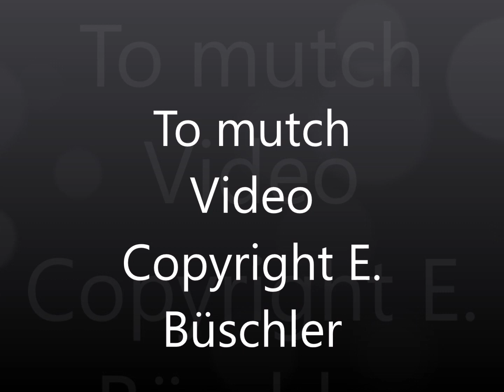To much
To much drinking with midjourney